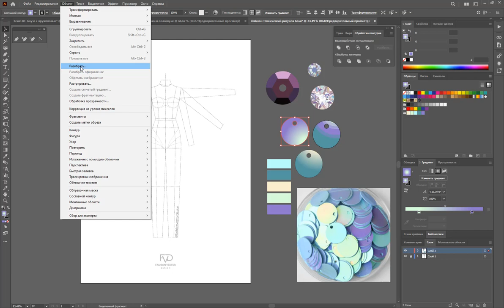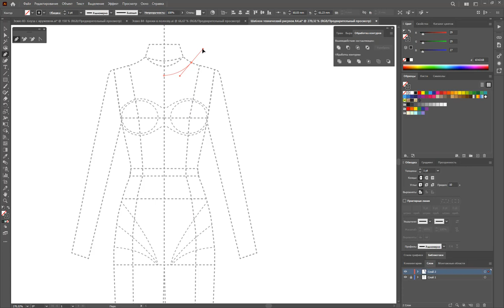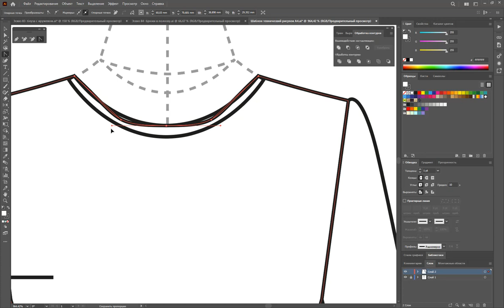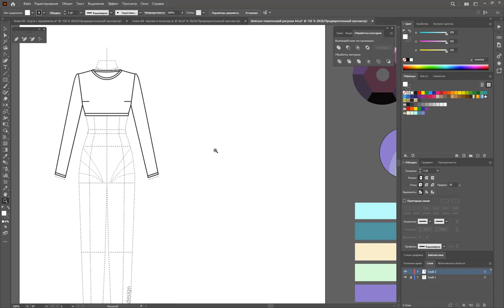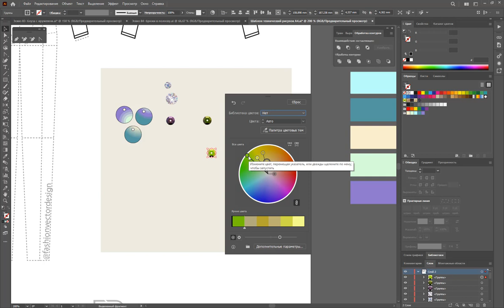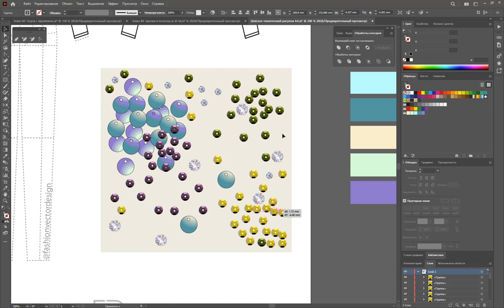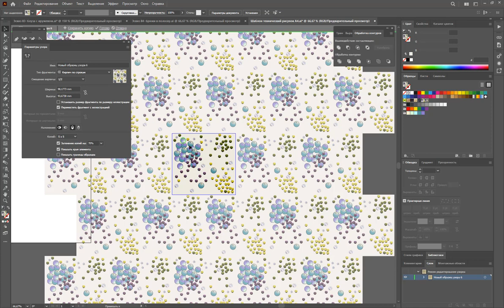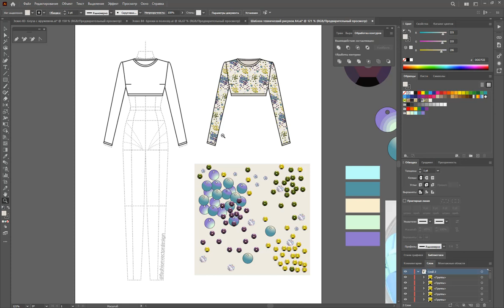Дизайн одежды |Технический рисунок одежды | топ с кружевом | Adobe Illustrator 2022 |100 эскизов#85